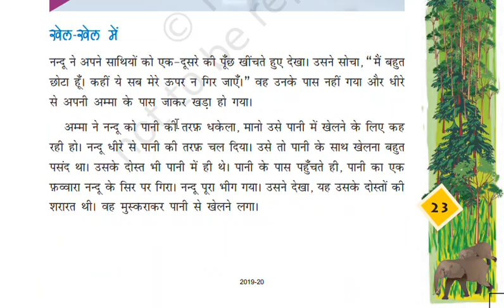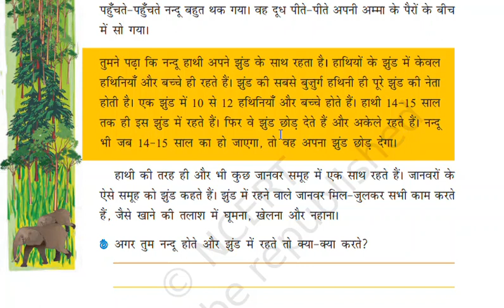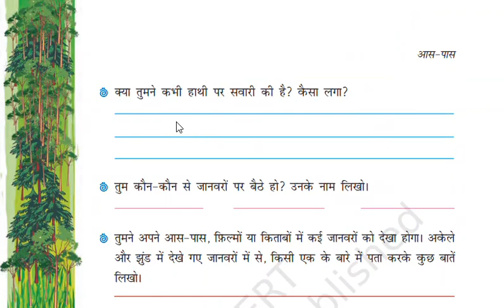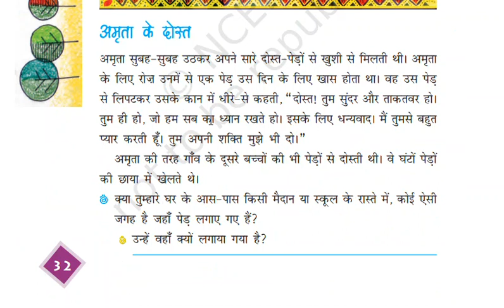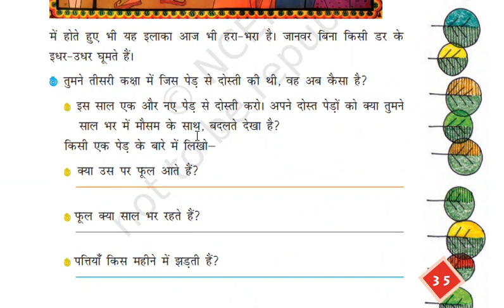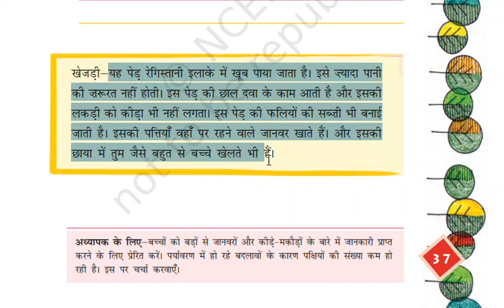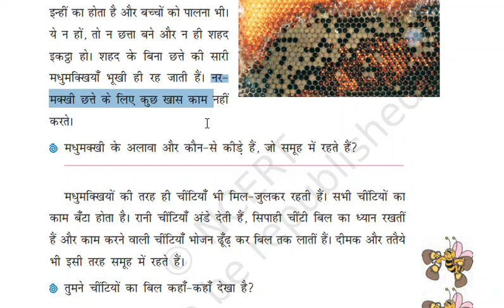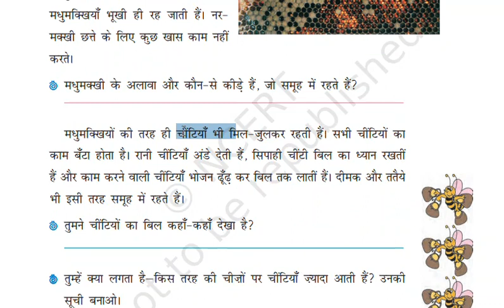CTET 2020 II पर्यावरण अध्ययन (EVS) II Class 4 II Chapter 1 to 5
Ncert evs class 4 summary for CTET Exam 2020.
Ncert evs for ctet,
Evs ncert for Ctet 2020
ncert evs summary in Hindi